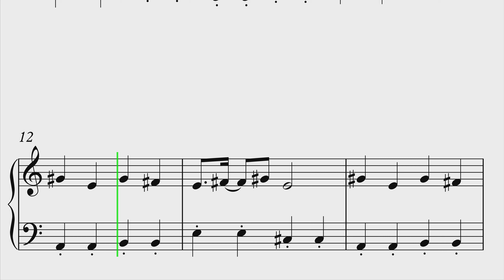Santiago of the Seas Light the Lighthouse! Piano Sheet Music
If you want to learn how to play "Light the Lighthouse!" on Piano, this tutorial is for you!

About:
In this video learn how to play Light the Lighthouse! on piano using this Easy Piano Tutorial.